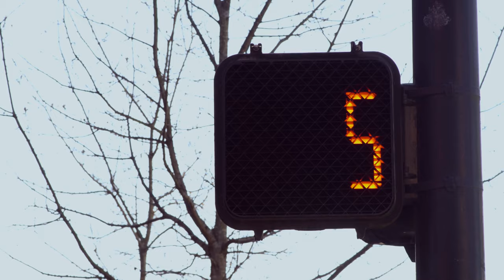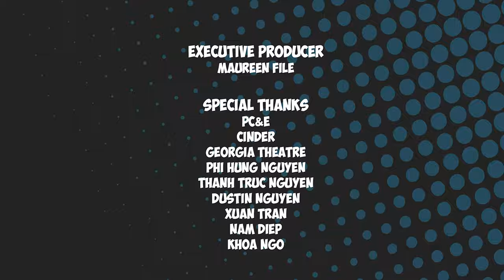The Unsuperheroes | Web Series | Episode 1 - The Un-Becoming | 4K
Fighthouse presents the FIRST of six episodes for our web series, THE UNSUPERHEROES!!!

Issue #1 - With the slip of a tongue, Derrick sets his best friend Jerry on the path to being a costumed crusader, and when Jerry shows up with two costumes, Derrick finds himself in the passenger seat of what may turn out to be quite the ride.

Starring: Alexander Baxter as Jerry/Ant-Bear Man
                Jarius Hardnett as Derrick/Red Panda
                Kenisha Johnson as Liz

Directed by: Caitlynn Silvius
Produced by: Long Nguyen
                        Andrew Stegenga
Story by : Long Nguyen
                 Andrew Stegenga
                 Hunter Callahan
                 Ben Trapanese
Editors: Jesse Jones
               Mark Grandlund